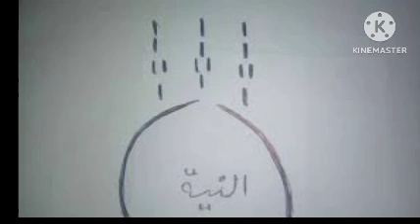secret de géomancie pour dominer et maîtriser une personne qui fera tout ce que tu lui demandes